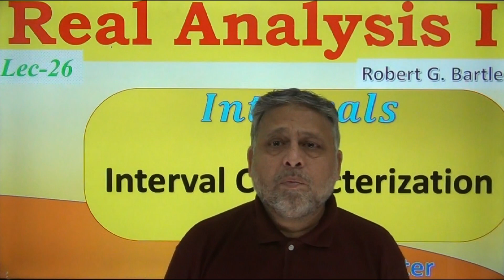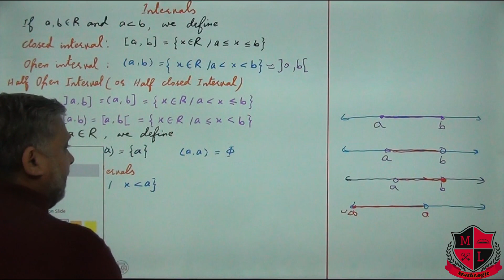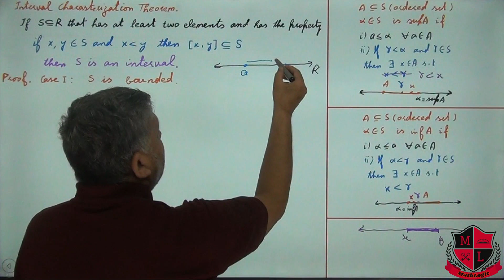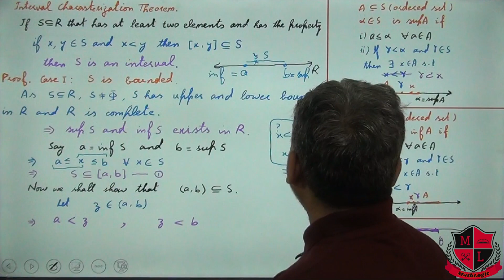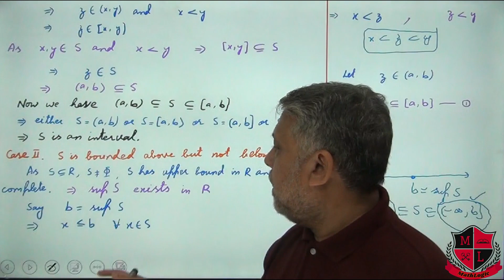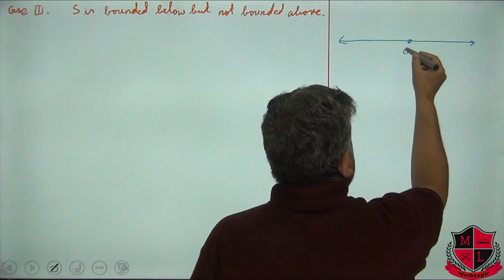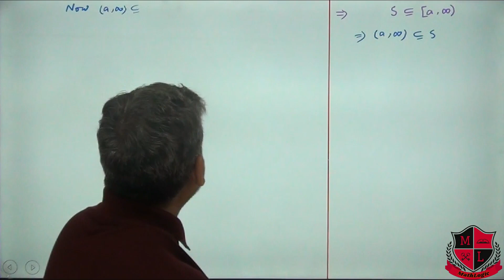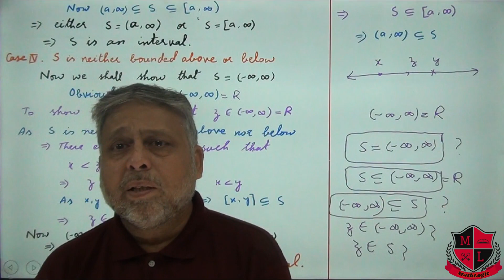Interval Characterization theorem. Real Analysis I, Robert G. Bartle, Lec-26